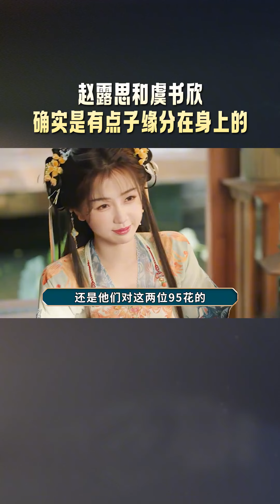审判95花扛剧力！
一起追剧！更多精彩，等你哦！